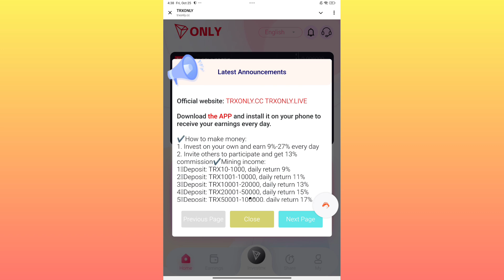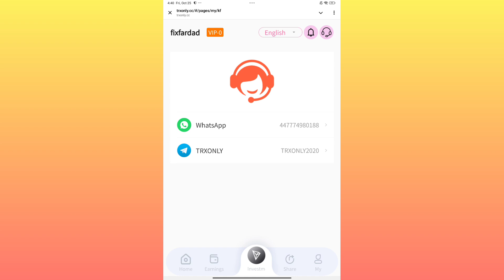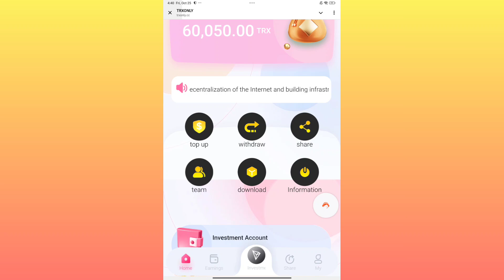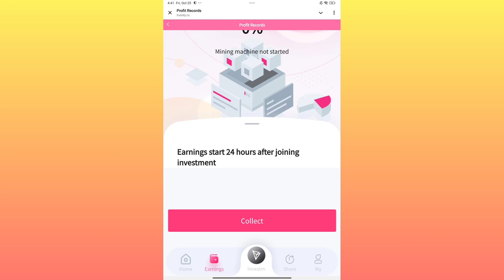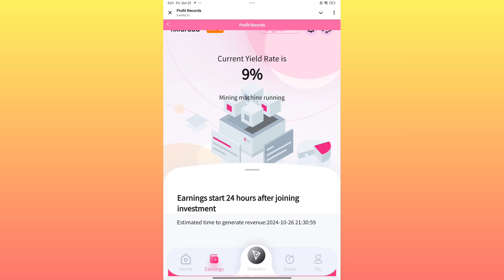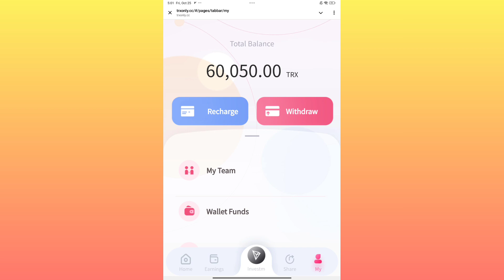70000 ترون درامد دلاری ماهیانه از تراست ولت ماهیانه داشته باش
پلت فرم رسمی استخراج TRXONLY!  اکنون ثبت نام کنید تا 60000 TRX دریافت کنید، هر روز 9٪ -37٪ درآمد ماینینگ کسب کنید.

 لینک ثبت ن

 [پاداش دعوت] لینک تبلیغاتی از دوستان دعوت می کند تا ثبت نام کنند و شارژ کنند تا 13٪ -16٪ درآمد دریافت کنند و بلافاصله برداشت کنند.

 با اشتراک گذاری لینک، A13٪، A دعوت B2، B دعوت C1٪، عضویت TRXONLY، کمیسیون ارائه شده توسط پلت فرم را دریافت می کنید،

 به عنوان مثال: سپرده سطح A شما 10000TRX است، می توانید 13٪ کمیسیون، یعنی 1300TRX پاداش دریافت کنید.

 هرچه سطح TRX تعهد شده زیردستان شما بالاتر باشد، پاداش های دعوت بیشتری دریافت می کنید.